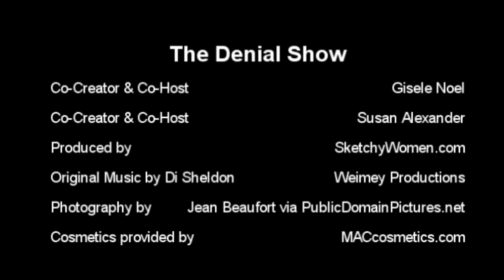The Denial Show: Kareem Abdul-Jabbar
Gisele Noel & Susan Alexander spot a basketball great traveling in denial.